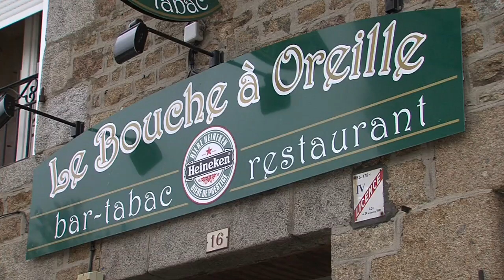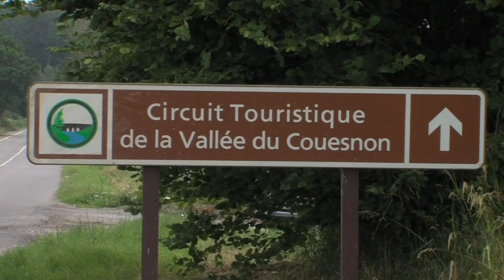LES BALADES DE TVR: Mézières-sur-Couesnon (part2)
Plateau de Philippe Delacotte au bord du Couesnon, images de la commune, église Saint-Martin extérieur, horloge de l'église, bar tabac restaurant "Au bouche à oreilles" extérieur et personnes mangeant à l'intérieur, bureau de poste, images du Château de la Sécardais extérieur, chapelle du château extérieur et intérieur.

Invité: Jean-Pierre BOURGAIN propriétaire du Château de la Sécardais
Journaliste: Philippe DELACOTTE
Réalisateur: Lisa LE MAGUET